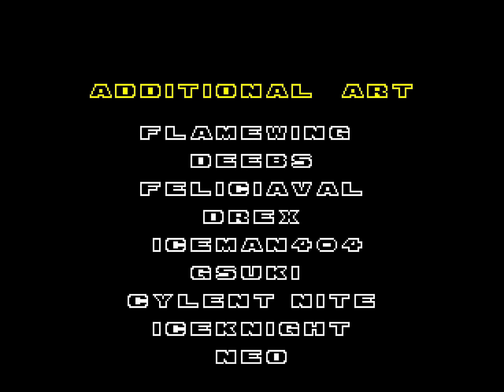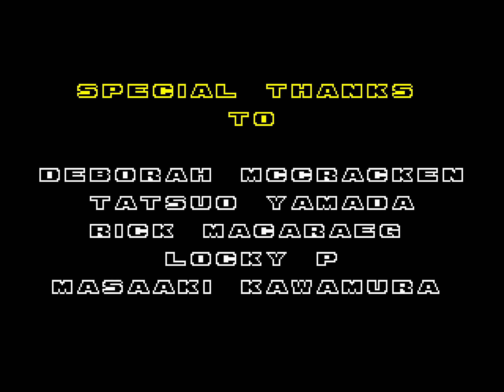[TAS] Genesis Sonic 2 Heroes Tails by SpeedyTheHedgehog in 17:42.56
Making a new attempt on Sonic 2 Heroes with tails which I did 10 months ago.